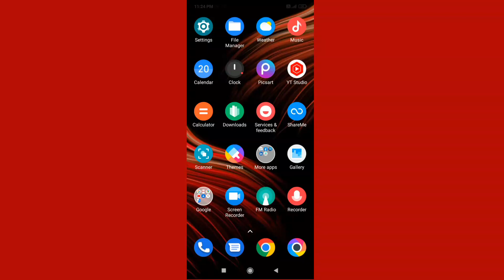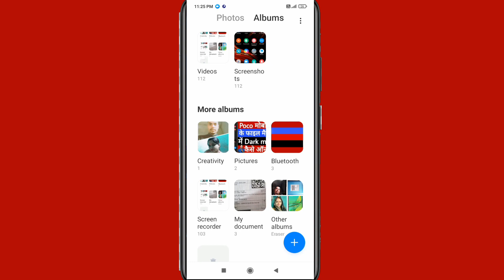Poco mobile me gallery album ka view kaise badlen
Hi friends is video me main aapko poco mobile me gallery album ka view change karne ka tarika bataya hun